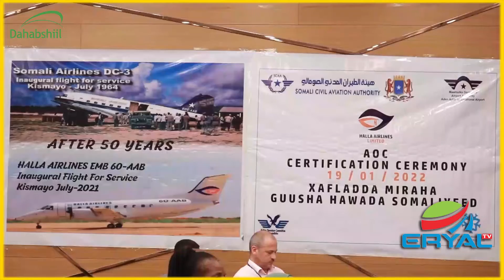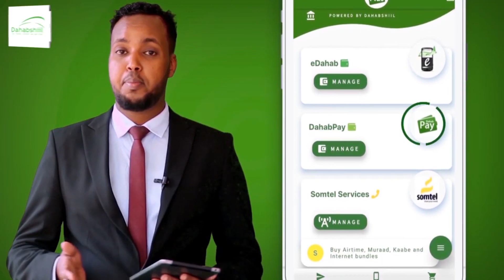Hay’adda Duulista Rayidka Soomaaliya oo Maanta Bixisay Shahaadada Air Operater's certificate